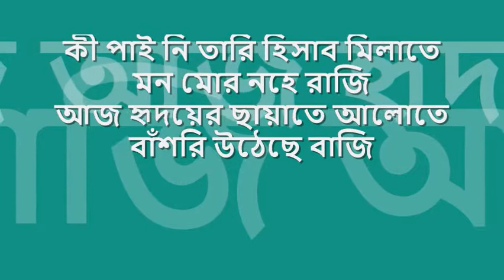ki paini tari hisab | দ্বিজেন মুখোপাধ্যায় | visva-bharati : : HMV mono OST from LP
quintessential melodies from bengal : : কী পাই নি তারি হিসাব মিলাতে

title:  কী পাই নি তারি হিসাব মিলাতে মন মোর নহে রাজি, genre: রবীন্দ্র সঙ্গীত, artist: দ্বিজেন মুখোপাধ্যায়, lyric: রবীন্দ্রনাথ ঠাকুর, tune: রবীন্দ্রনাথ ঠাকুর, album: Gems from Tagore,  label: HMV